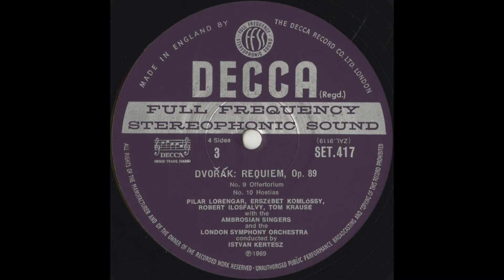Silent Tone Record/德沃夏克:安魂曲Op.89/克爾提斯·伊斯特凡(指揮)倫敦交響樂團,皮拉尔·洛伦加,伊尔迪科·科姆洛西,罗伯特·伊洛斯法维,汤姆·克劳斯 古典音乐 黑胶唱片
ドヴォルザーク(Dvorak,德沃夏克):レクイエム(Requiem,安魂曲)Op.89/イシュトヴァン・ケルテス(Istvan Kertesz,克爾提斯·伊斯特凡)指揮ロンドン交響楽団(London Symphony Orchestra,倫敦交響樂團),ピラール・ローレンガー(Pilar Lorenger,皮拉尔·洛伦加)(s),イルディコ・コムロージ(Ildikó Komlósi,伊尔迪科·科姆洛西)(a),ロベルト・イロシュファルヴィ(Róbert Ilosfalvy,罗伯特·伊洛斯法维)(t),トム・クラウゼ(Tom Krause,汤姆·克劳斯)(bs)/英DECCA:SET 416-7(2LPs) ED3 UK STEREO Original/管理番号:8503/